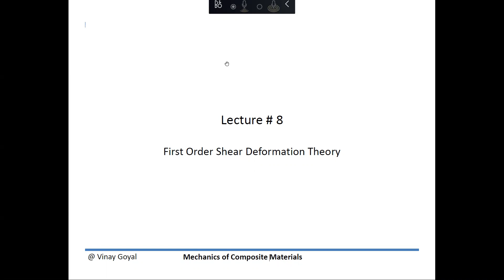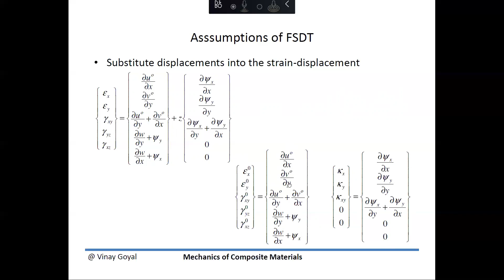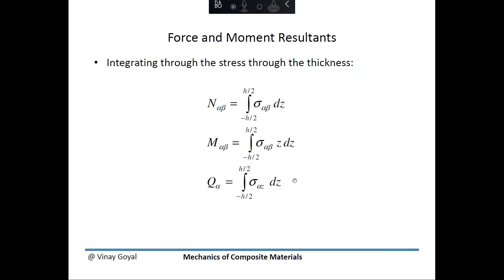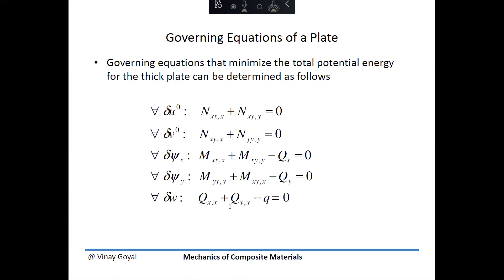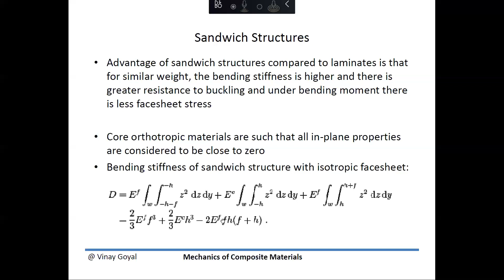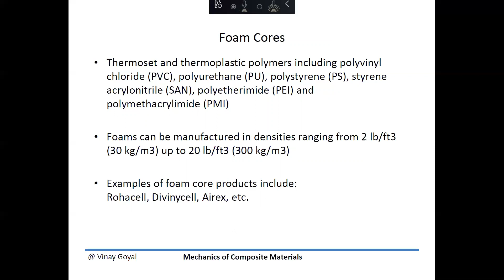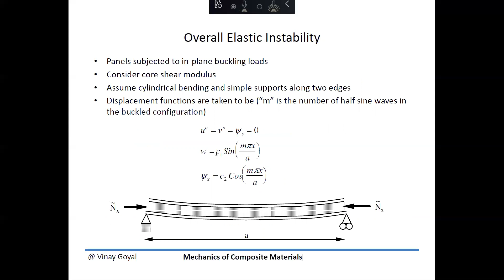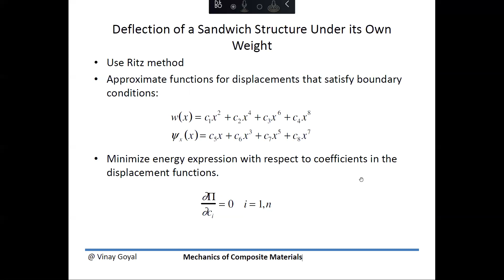Mechanics of Composite Materials: Lecture 8- 1st Order Shear Deformation Theory (Sandwich Plates)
In the previous lecture, classical plate theory which is for thin plates, has been extended to thicker plates using First Order Shear Deformation Theory.  This is necessary to be able to tackle sandwich composite structures. Approximations to the deformation of sandwich structures are found using concepts based on energy methods. Failure modes and closed form solutions for sandwich structures are discussed along with useful references.